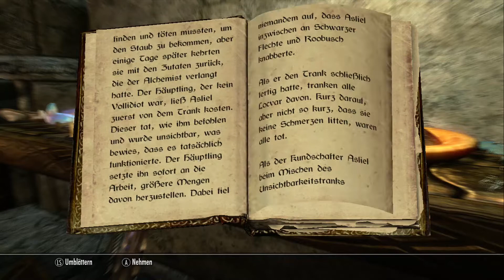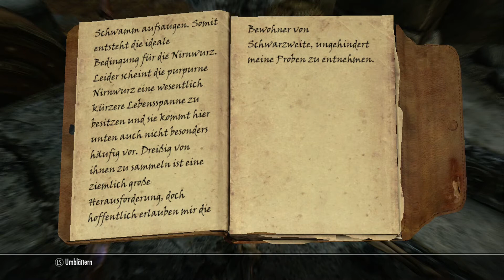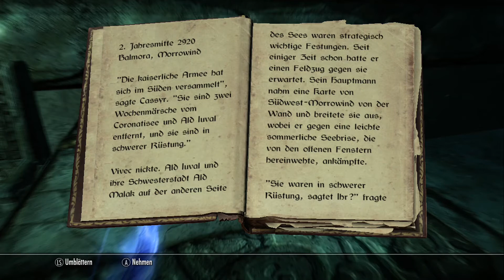TES V: Skyrim #339 - Epische Höhle mit Weitblick - [Let's Play] [Xbox 360] [Deutsch] [HD]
► Skyrim - Der Krieg

•Genre: Rollenspiel
•Publisher: Bethesda Softworks
•Developer: Bethesda Game Studios

Der Spieler startet, gemäß der Elder Scrolls Tradition, als Gefangener, und befindet sich auf dem Weg zu seiner Hinrichtung, die er dafür auferlegt bekam, dass er die Grenze nach Himmelsrand überschritten hatte.Enjoy. ► Skyrim - Der Krieg

•Genre: Rollenspiel
•Publisher: Bethesda Softworks